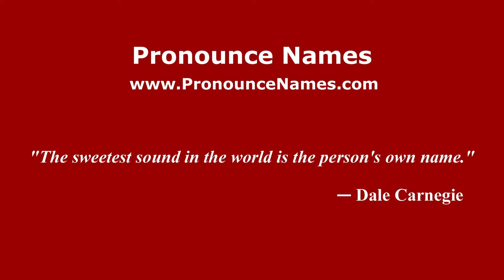How to pronounce Chiappella (Italian/Italy) - PronounceNames.com